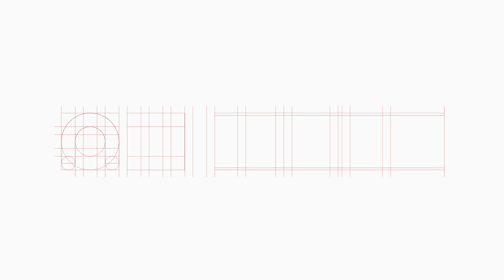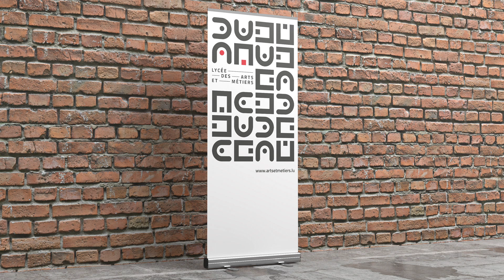Présentation Identité visuelle du LAM 2022